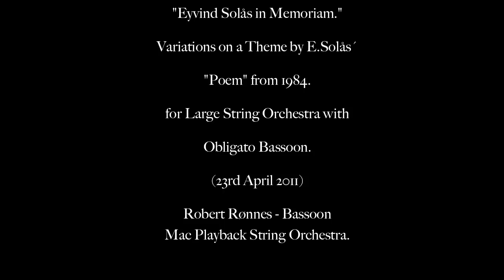R.Rønnes"Eyvind Solås in Memoriam" for Large String Orchestra with Obligato Bassoon.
Written in memory to my good friend, who passed away 22nd April 2011.
Robert Rønnes, Bassoon with Mac Playback StringOrchestra.
Recorded and composed at home 23rd of April 2011.
About Eyvind Solås here: (Free translation from Wikipedia)
Eyvind Stauri Solås (born May 11, 1937 , died April 22, 2011 ) was a Norwegian musician, composer, actor and presenter in NRK TV and radio.
Solås studied at the Conservatory of Music in Oslo and received German statsstipendium for further studies at the Music Academy in Cologne . In 1968 he took a master's degree in musicology at the University of Oslo with the subject, a study in Harald Sæverud incidental music for Peer Gynt.
Solås was active as an actor and composer at the Student Theatre and later at the Theatre Workshop in Oslo in the period 1959-66. For several years he was also active as an actor in a professional context in places like the National Theatre , Theatre Ibsen and in several shows by Ole Paus . The theater was the basis for Solås' development as a composer, and he said himself: "In particular I got here a number of stylistic challenges and a growing understanding of music as an important part of a larger artistic context."
Along with Reid Skagestad Solås built up the music and theater bar Romerike Folk . In his educational work and as an employee of radio and television, he has had the opportunity to try out musical ideas in a variety of fields, including speaking choir and sound art of radio theater context. Solås has composed music for the Norwegian films Little Ida (1981), The summer I turned 15 (1976) and Fire (1973).
Solås has also been active as a music writer for various shift. In 1993 he published the book Lonesome Wanderer: fantasies and reflections of Edvard Grieg's landscape.